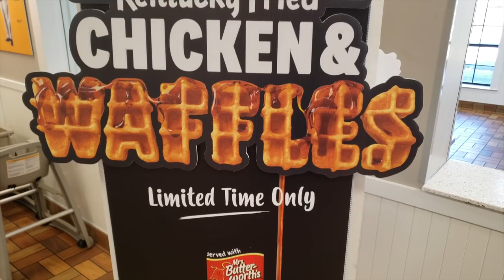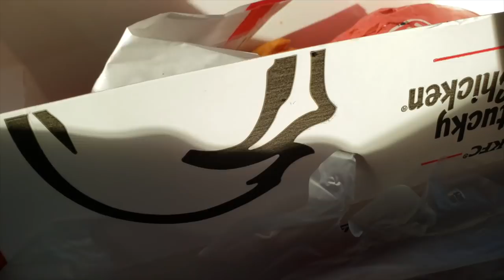KFC Chicken & Waffles made me CALL MY MOMMA'!!!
KFC Chicken & Waffles has been a combination long awaited in the fast food game. One of the Chicken Giants had to bring this out and I for once am happy they finally arrived! Now what does it taste like???